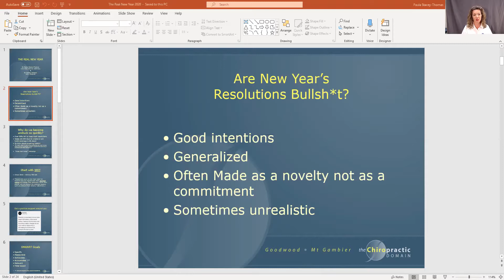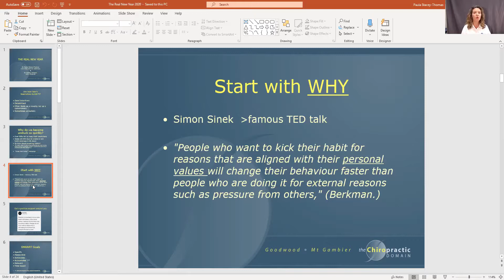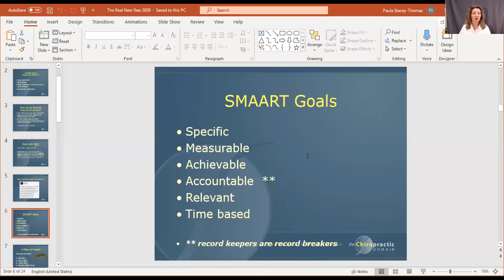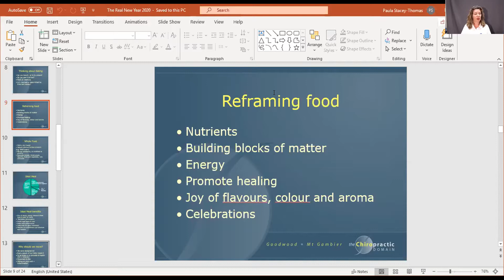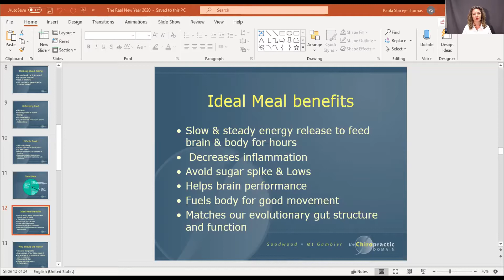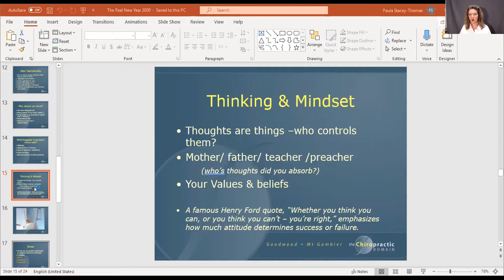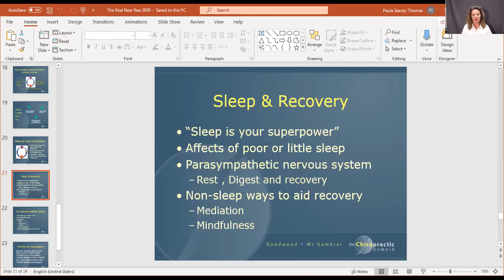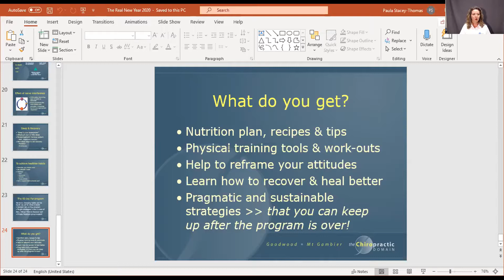The REAL New Year, Setting SMART Goals and Making Habits Last.